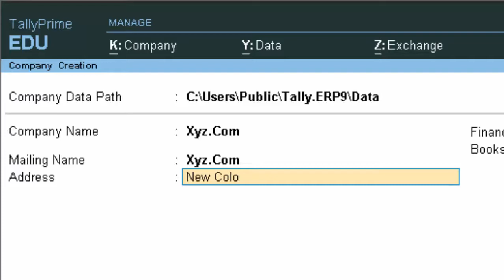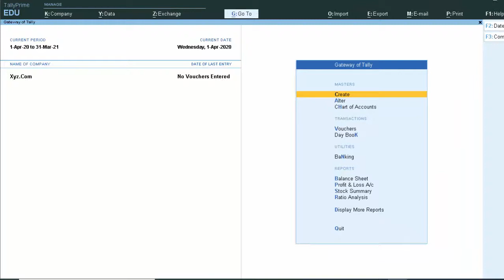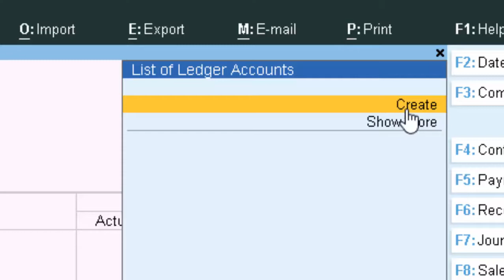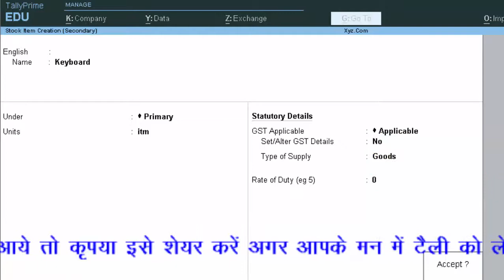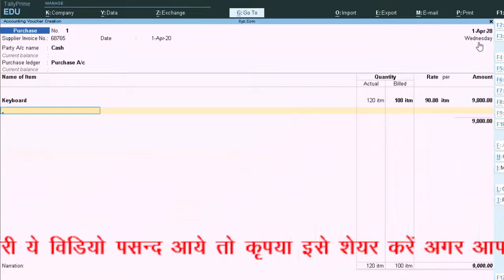How to use separate and actual billed column in Tally prime 1.0 in hindi and english